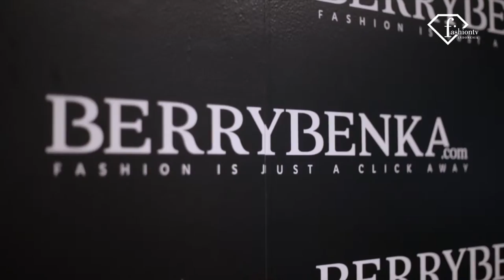f Challenge feat. Valerie & Anisa (Bloggers)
fashiontv Indonesia presents

Videographers: Wahyu Ramadhan
Video Editor: Wahyu Ramadhan